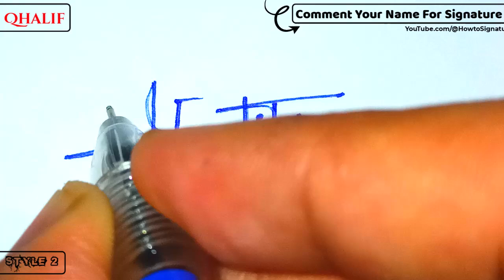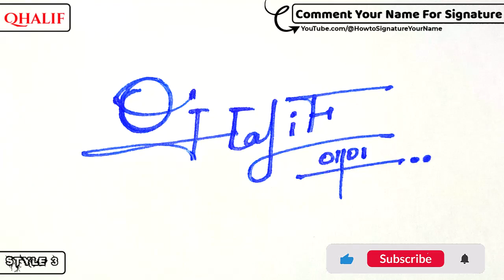✔️ Qhalif Name Signature Design - Q Signature Style - How to Signature Your Name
Hey guys!
In this video I will show you how to make a signature of ✔️ Qhalif Name Signature Design - Q Signature Style - How to Signature Your Name